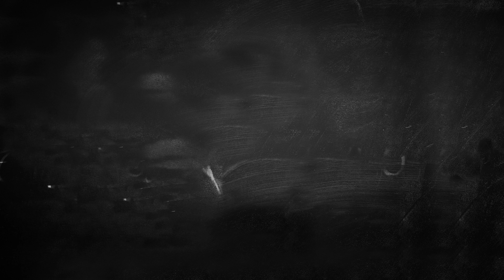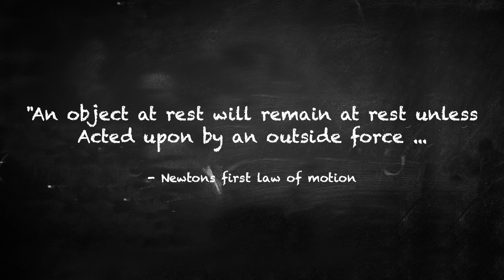The Science of Hitting in the Rough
Chemical engineer and Canadian LPGA Tour golfer Brittany Marchand offers up a home schooling lesson where we investigate the science behind hitting out of the rough.